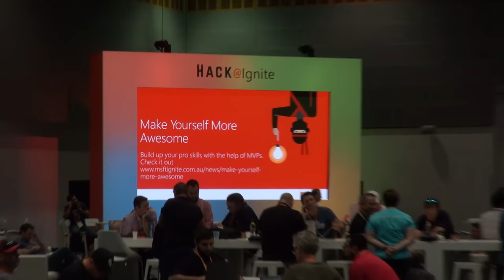Jakob Bradford and Adam Cogan Dissect Troy Hunt's Blog Post on Conference Organizers at Microsoft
Jakob Bradford and Adam Cogan Dissect Troy Hunt's Blog Post on Conference Organizers

Description:

Troy Hunt recently wrote a blog post on "10 ways for a conference to upset their speakers." You can find it here:

Jakob Bradford from NDC Conferences and Adam Cogan dissect Troy's blog post at Microsoft Ignite. Do they agree with him? Watch the video to find out.

Recorded at 2017 Microsoft Ignite Australia.